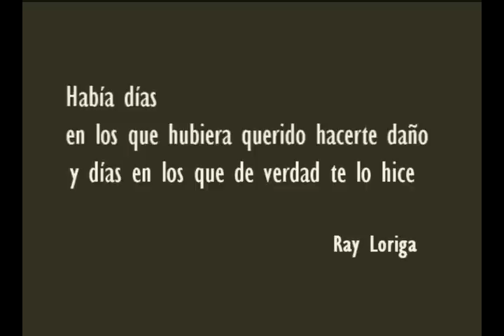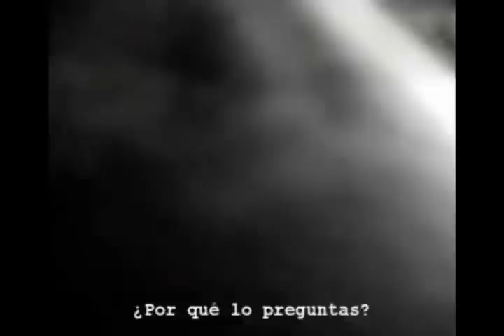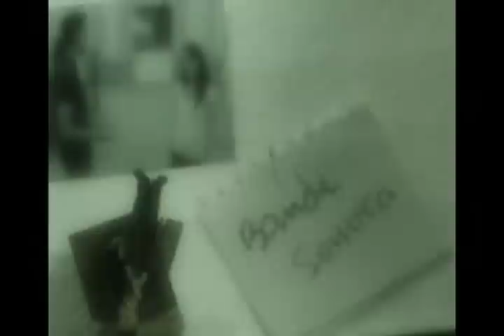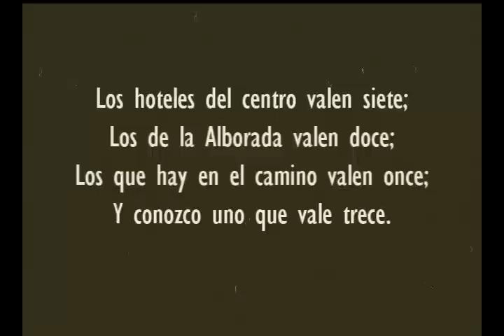Te espero en Montauk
La versión definitiva. En los créditos me falta nombrar a Tuxedomoon